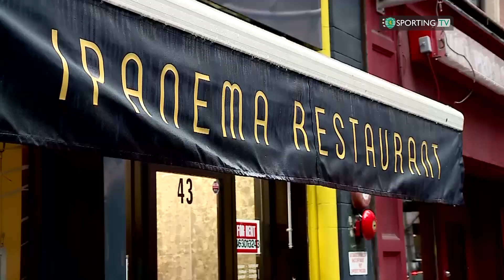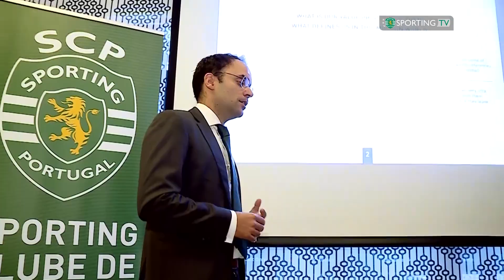Executive breakfast em Nova Iorque.